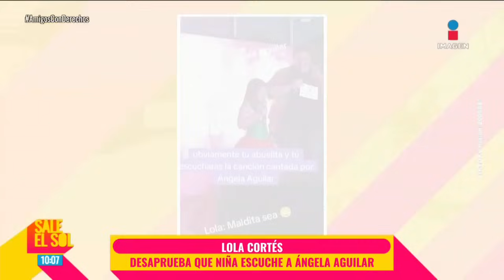Eduardo Yáñez, José Joel, Gustavo Adolfo Infante | Lo Mejor de Pájaros en el Alambre 25/06/24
EduardoYáñez, JoséJoel, GustavoAdolfoInfante | Lo Mejor de Pájaros en el Alambre 25/06/24